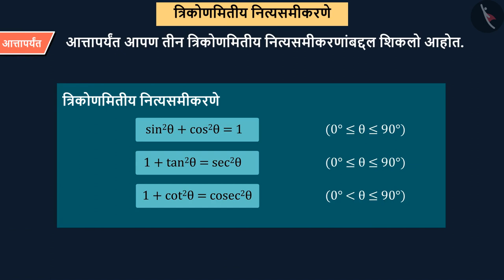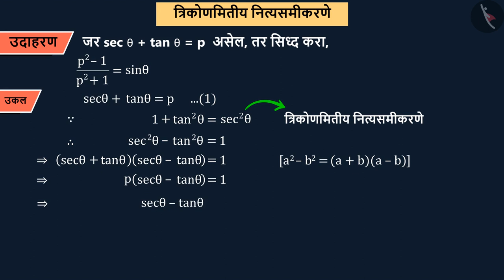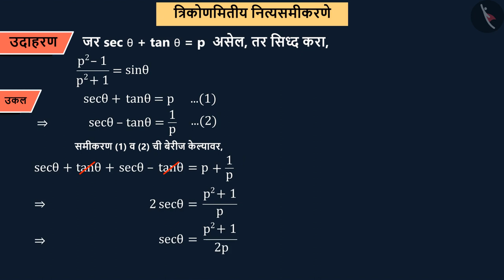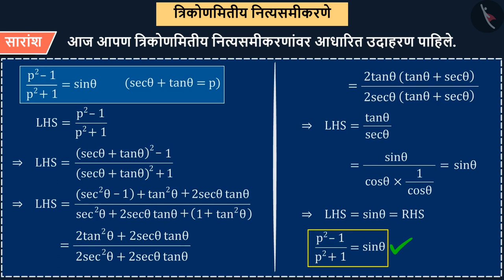त्रिकोणमितीय नित्यसमीकरणे|Part 3/3|Trigonometric Identities|Marathi|Class 10